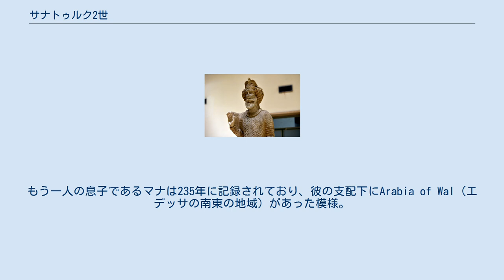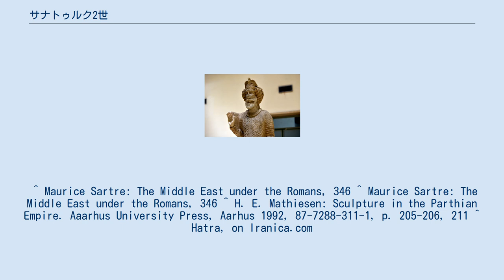サナトゥルク2世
サナトゥルク2世（アラム語 (ハトラ方言):𐣮𐣭𐣨𐣣𐣥𐣲 snṭrwq、Sanatruq II）は、ハトラ（現在のイラク北部のニーナワー県モースルの南西約100km）の王。
 サナトゥルク2世は古代都市ハトラの最後の王で、西暦200年頃から240/41年頃まで統治していた。
サナトゥルク2世はアブサミヤ王の息子であり、ハトラで発見された9つの碑文に記されている。
これらの碑文のうち2つだけが年号が書かれているが、両方とも解読が難しい（多分231と237/38）。
サナトゥルク2世はシリアの資料ではサナトゥルクとして、アラブの資料ではダイジアンとサティルンとして登場する。
 彼の碑文の一つは、サナトゥルク2世の立像から発見された。
彼の妻はおそらくAbbuだった。
二人の息子が知られている。
アブサミヤは彼の祖父にちなんで名付けられ、サナトゥルク2世の相続人だった。
もう一人の息子であるマナは235年に記録されており、彼の支配下にArabia of Wal（エデッサの南東の地域）があった模様。
後者の証拠からサナトゥルク2世が領土を拡大したと思われる。
娘Duspariは、549年（=AD238）の日付が付いた像から知られている。
第二の像は彼女の娘Samayのものである。
 サナトゥルク2世の下で、ハトラはローマの属国となった。
AD 226/227年頃、サーサーン朝は成功せずに都市を攻撃したが、最終的に征服（ハトラの没落）され、サーサーン朝によって破壊された（おそらくAD 240/41年頃）。
 ^ Maurice Sartre: The Middle East under the Romans, 346 ^ Maurice Sartre: The Middle East under the Romans, 346 ^ H. E. Mathiesen: Sculpture in the Parthian Empire. Aaarhus University Press, Aarhus 1992, 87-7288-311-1, p. 205-206, 211 ^ Hatra, on Iranica.com